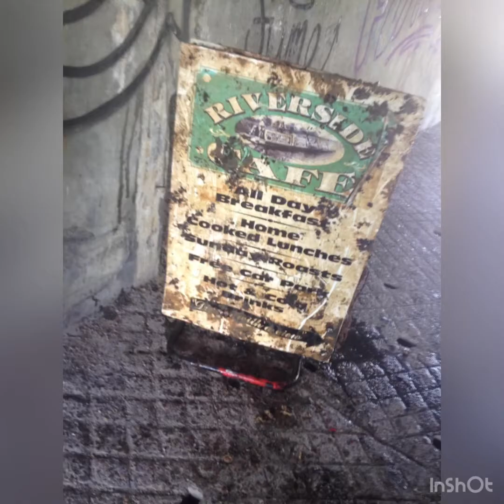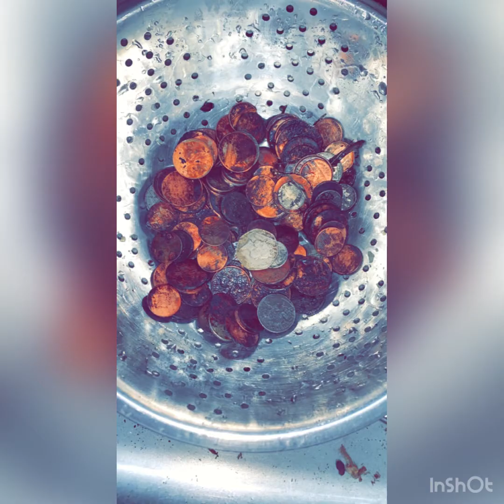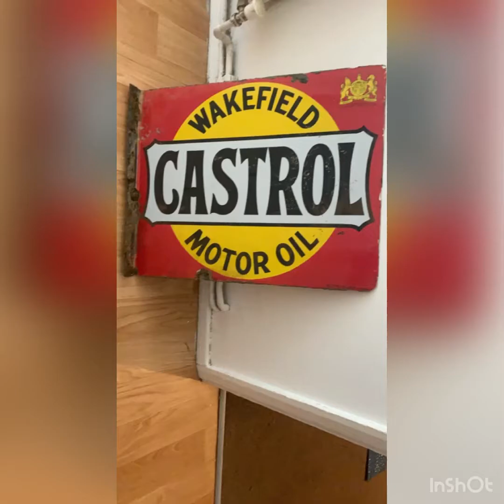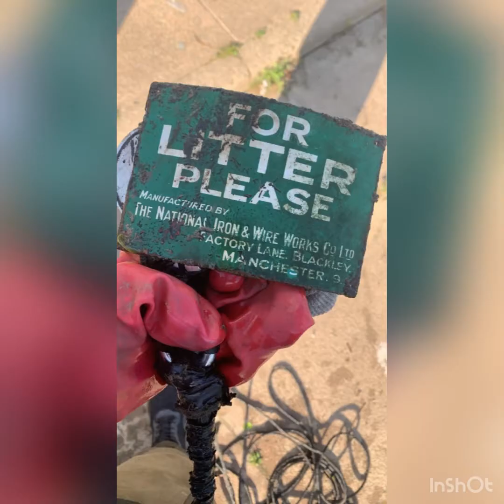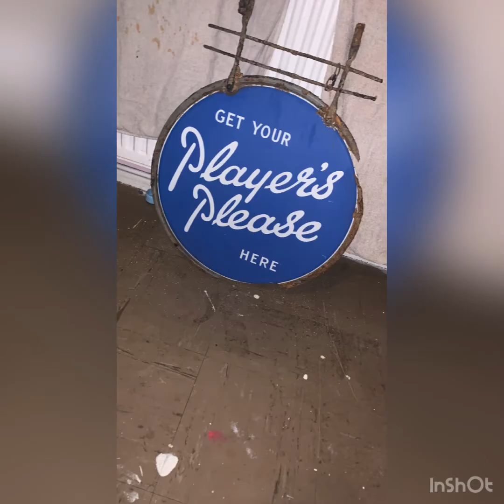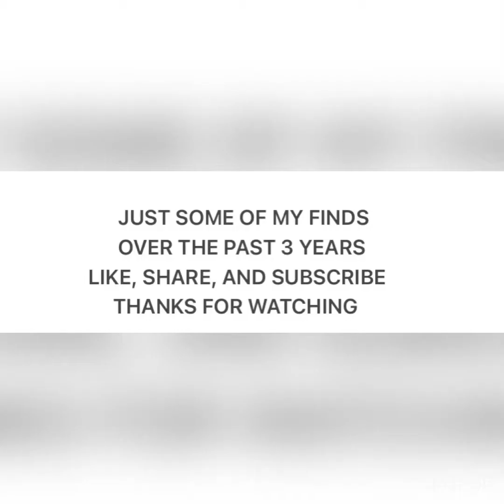Just some of my finds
Just some of the finds I’ve had over the past few years